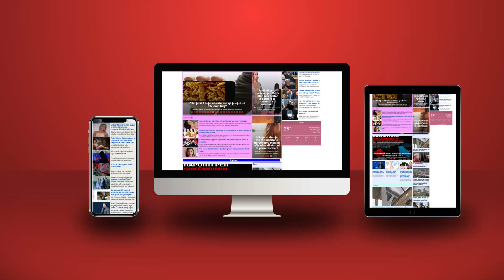16 pyetje therëse për shqiptarët!